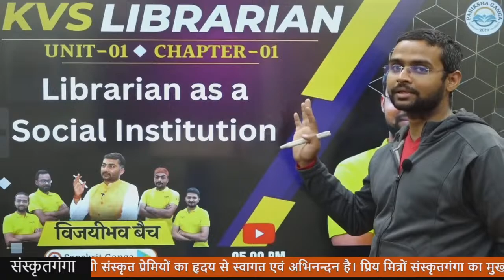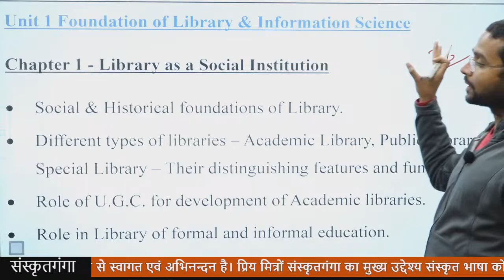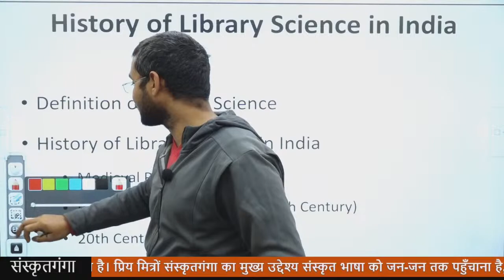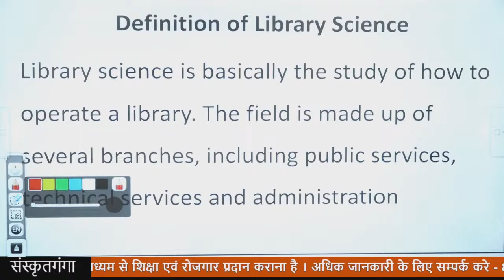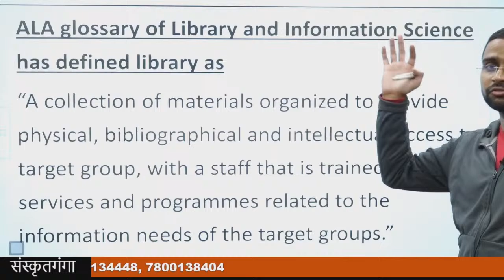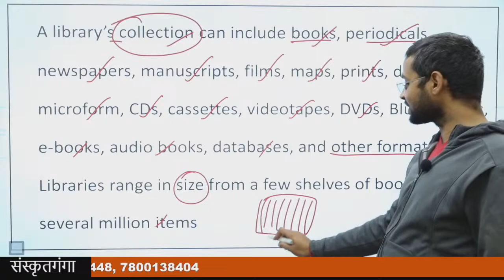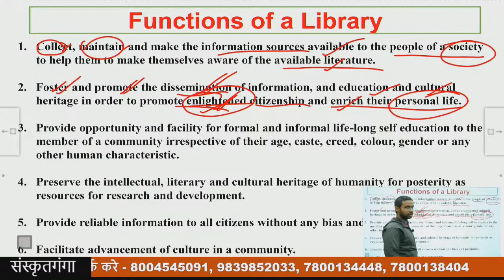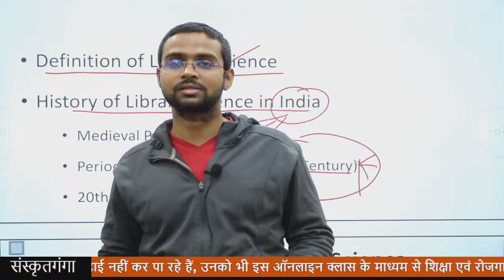KVS Librarian Science Live Class | Social Institution |E - Gurukul | Saurabh Mishra